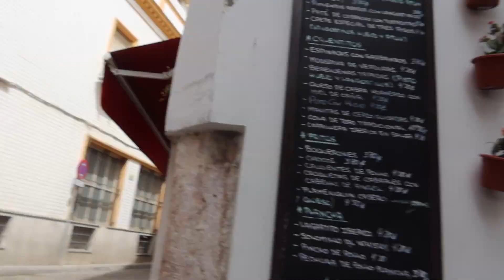sevilla, unboxings y tapas!! || weekly vlog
por fin vídeo jeje :P ahora que empiezan las clases volveré a ser más constante!!